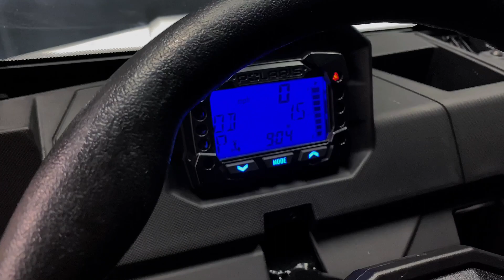New 2023 Polaris Ranger 1000 Premium UTV For Sale In Oshkosh, WI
Please visit Team Winnebagoland to view this New WHITE LIGHTNING 2023 Polaris Ranger 1000 Premium for sale near Oshkosh, Wisconsin.

Stock #: 45832

Description:
This 2023 Polaris Ranger 1000 Premium is for sale at Team Winnebagoland Powersports located in Oshkosh, Wisconsin.